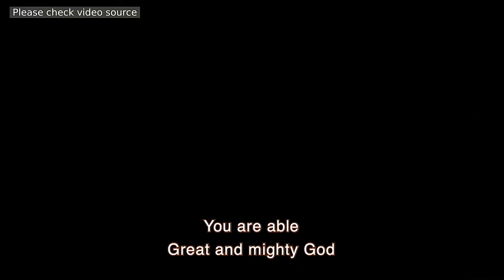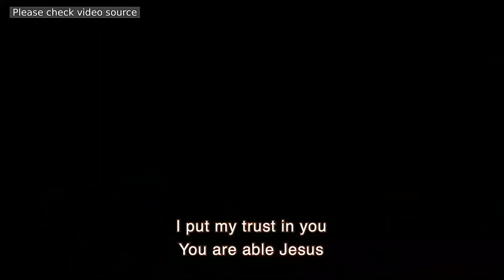Minister Ada ministration at My Father's house salford - Jesus You Are Able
Ada Ehi live ministration

FreeNationINC 2022